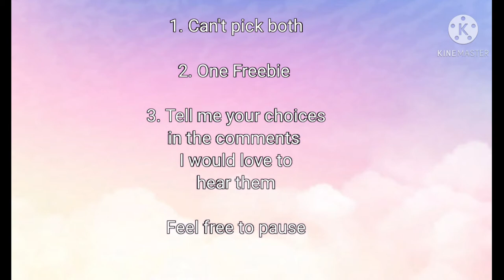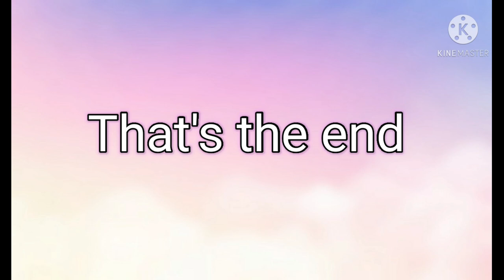Would You Rather| Paradox Live Edition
I thought this would be a fun idea. I hope you enjoy it and tell me your choices in the comments. Sorry if the editing is messed up or bad. Sorry if I misspelled anything. I made this late at night.